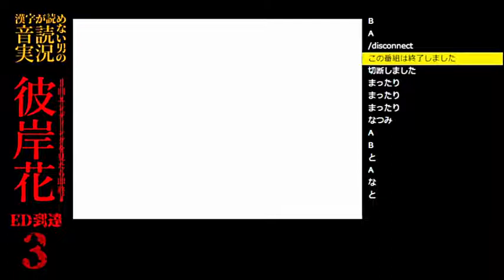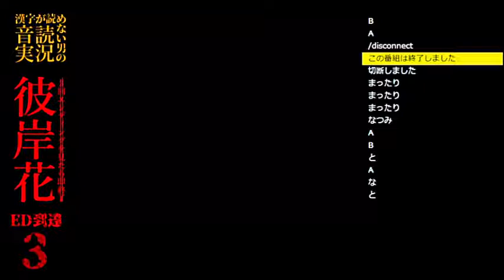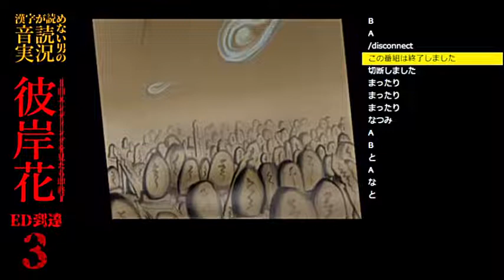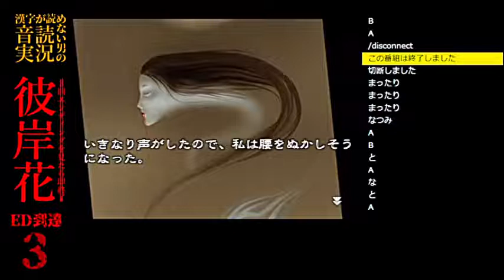【音読実況】視聴者が運命を決める『彼岸花』#12［有沙編］｜鬼谷寺でゆっくりとした時間を過ごすも…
アドベンチャーゲーム『彼岸花』を男が一人で拙い音読。
途中で出てくる選択肢は視聴者の多数決で決める！
191種類あるエンディングを交わして物語を最後まで進めることが出来るのか？
（2021年11月30日の生放送アーカイブです）
※一人で男と女、すべての声をやってます(アテレコ／フルボイス化)のでご注意ください。

◆CERO15(15歳以上対象)：
　グロテスクな表現が含まれている場合があります。
　非対象の方および苦手な方は、お手数ですが[戻る]ボタン等でお戻り下さい。

発売日：2002年12月26日
発売元：サミー
機種：PlayStation2
ジャンル：サウンドノベルアドベンチャーゲーム。